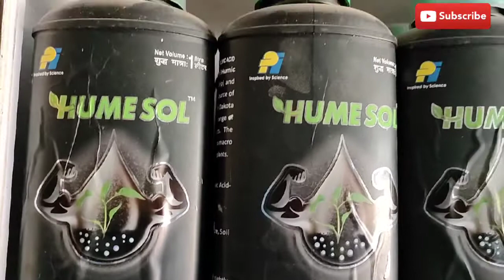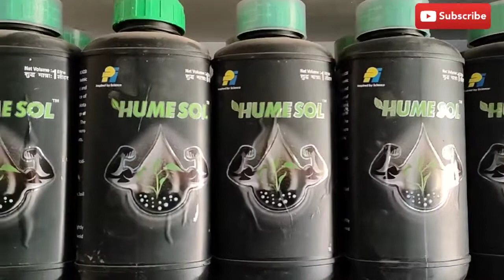Humesol tonic pi product tonic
नमस्कार मेरे किसान भाइयों हमारे इस चैनल पर आपको खेती से रिलेटेड सभी दवाइयों के बारे में जानकारियां मिलती हैं